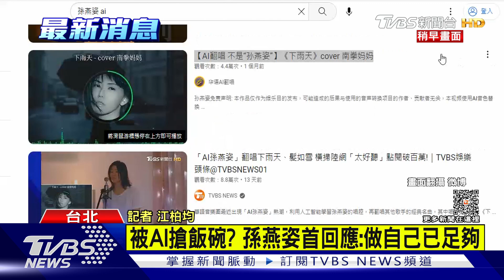被AI模仿歌聲搶飯碗? 孫燕姿首回應:做自己已足夠｜TVBS娛樂頭條